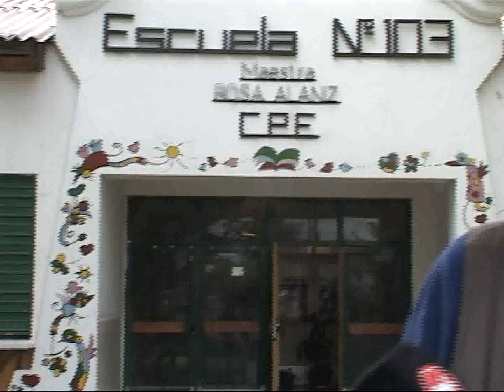INFORME MAESTRA ACCIDENTADA EN NEUQUÉN Presentación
NOTA REALIZADA POR EL PERIODISTA ELIO BRAT (NEUQUÉN, PATAGONIA, ARGENTINA)
IMÁGENES LOGRADAS POR LA CAMARÓGRAFA MARCELA GLEIZERMAN (NEUQUÉN, PATAGONIA, ARGENTINA)

EL TECHO DE UN BAÑO PARA DOCENTES CAYÓ SOBRE UNA MAESTRA  NEUQUINA QUE ESTÁ INTERNADA Y CON GRANDES DOLORES. EL GRAVISIMO HECHO SUCEDIÓ EN LA ESCUELA PRIMARIA N° 103 DE NEUQUÉN CAPITAL. EL GREMIO DOCENTE ATEN DECLARÓ UN PARO PROVINCIAL POR LO SUCEDIDO RECLAMANDO AL GOBIERNO PROVINCIAL DE NEUQUÉN POR EL ESTADO EDILICIO DE LAS ESCUELAS A LO LARGO DE TODA ESTA PROVINCIA PATAGÓNICA.